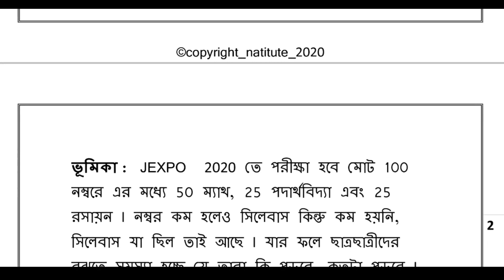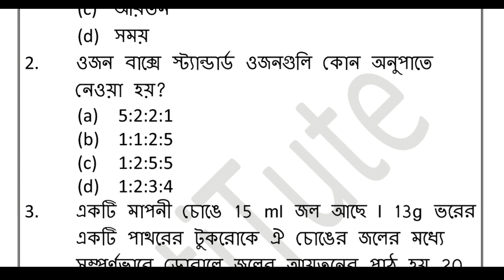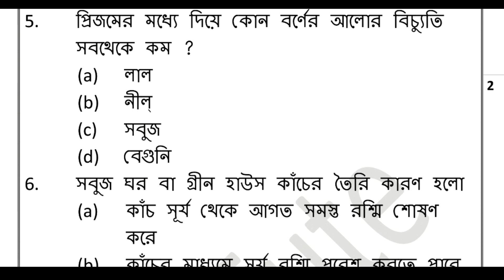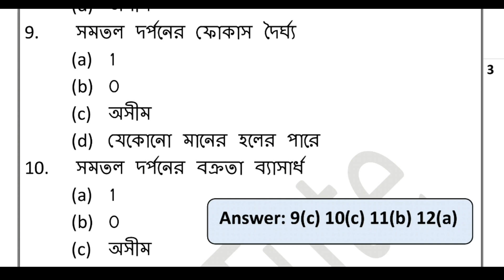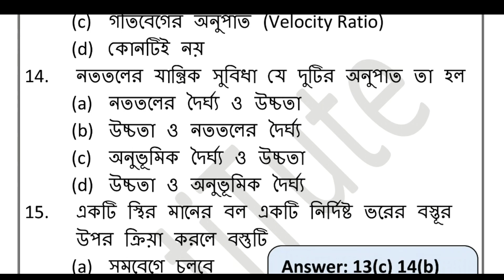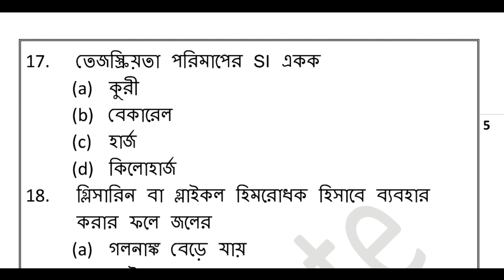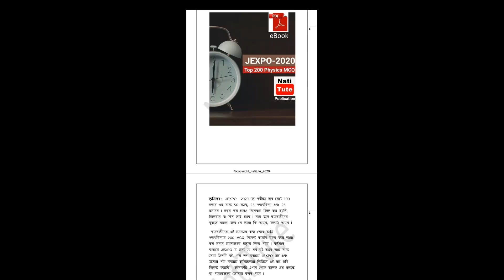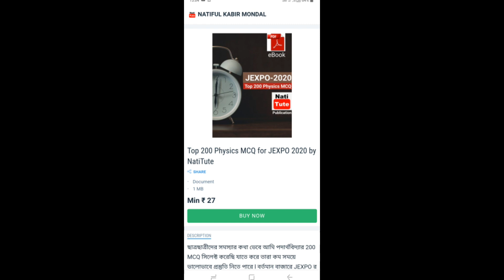JEXPO 2020 Physics Suggestion | Top 200 MCQ | NatiTute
Top 200 Physics MCQ for JEXPO-2020

চাকরির পরীক্ষার প্রস্তুতির জন্য আমার দ্বিতীয় চ্যানেল